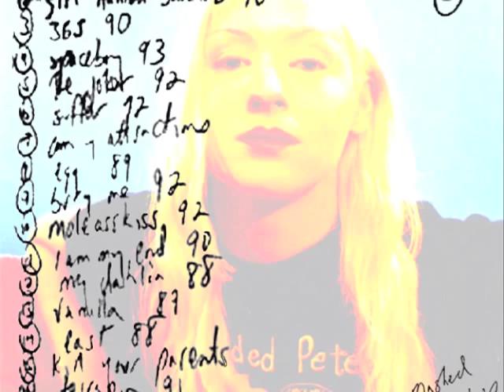Terrapin (live 91) - Smashing Pumpkins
band - The Smashing Pumpkins
album - Mashed Potatoes CD3
song - Terrapin (live 91)
N. 16